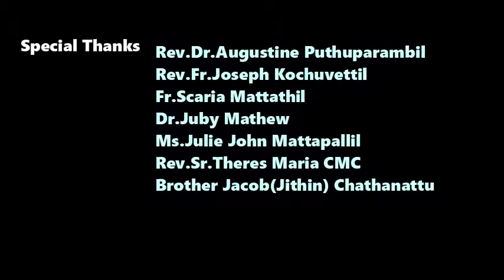അനുദിന വിശുദ്ധർ -October 8 Saint Ambrose of Siena